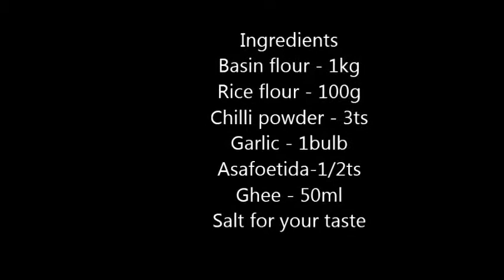Ribbon Bakoda - Crispy and Crunchy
Ingredients
Basin flour - 1kg
Rice flour - 100g
Chilli powder - 3ts
Garlic - 1bulb
Asafoetida-1/2ts
Ghee - 50ml
Salt for your taste